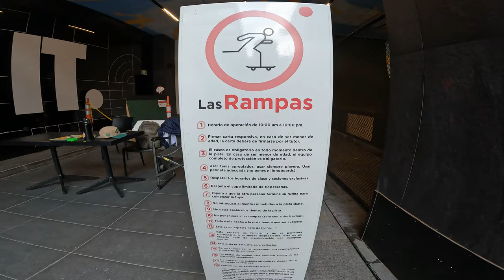PLAZA LA PERLA GUADALAJARA - ¿Una plaza donde se puede patinar dentro?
En resumen si se puede pero no se puede jaja.